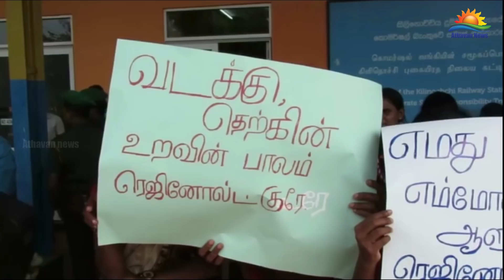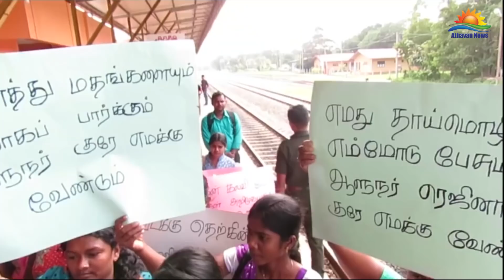வட.மாகாண ஆளுநரை மீண்டும் கடமையில் அமர்த்தக்கோரி கிளிநொச்சியில் கவனயீர்ப்பு போராட்டம்